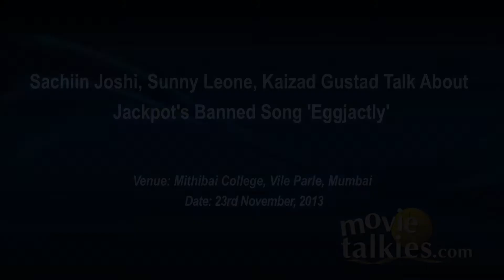Sachiin Joshi, Sunny Leone, Kaizad Gustad Talk About Jackpot's Banned Song 'Eggjactly'